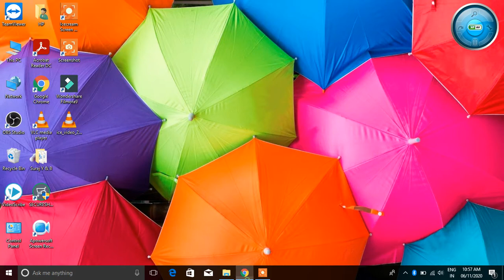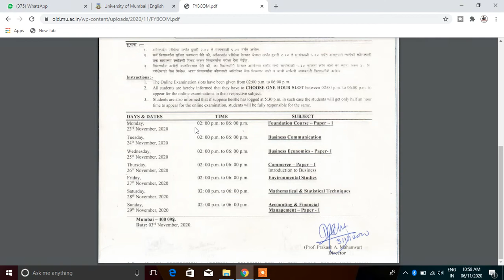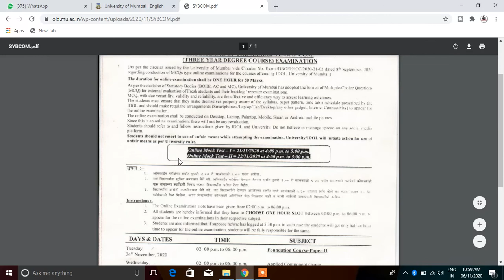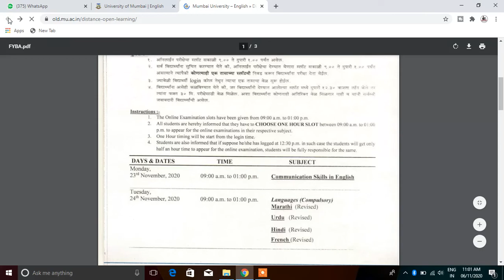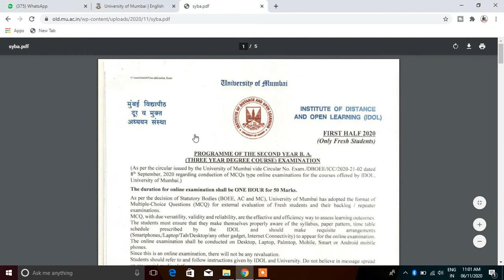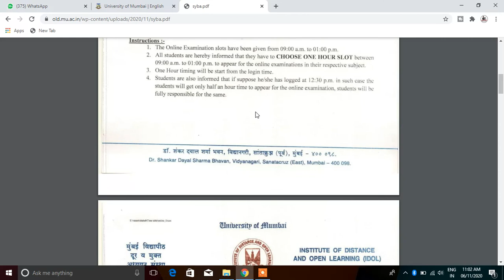F.Y.B.COM/ S.Y.B.COM/ F.Y.B.A/ S.Y.B.A Time Table 2020 || Exam Date Declare || Suraj Patel Education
Hi
Online examination helpline (only technical support) for the queries related to the
online examination only
Kindly contact at this number 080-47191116 &
You can email your queries at

Non - Final Year Exam ,
ATKT & Backlog Exam 2020,
Exam Date Declare ,
Suraj Patel Education
problems faced by students in online exams,
problem of online examination,
problems in online examination system,
challenges of online examination,